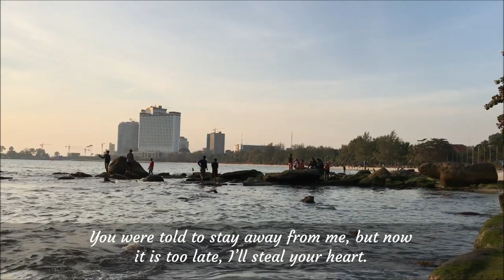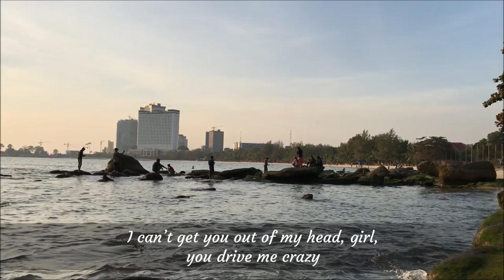I can only hope for this loving grace, To continue and never end.